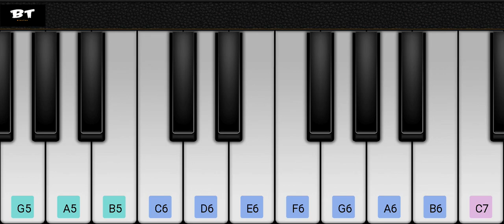Folk Melodies on Piano - Part 1